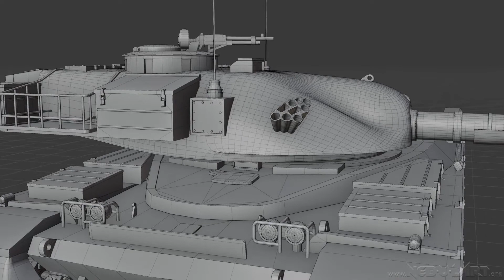Chieftain fv4201 MBT Preview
Chieftain fv4201 main battle tank model preview.